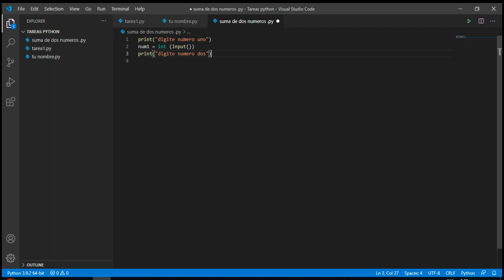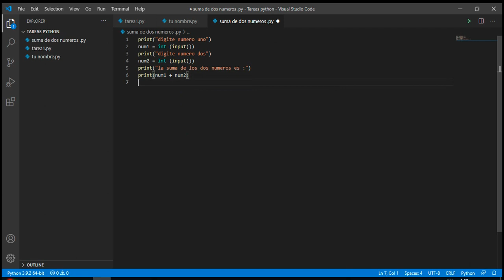suma de dos números Python con Visual Studio Code